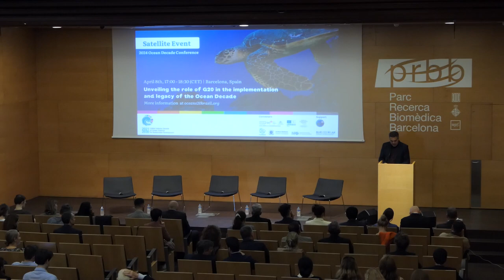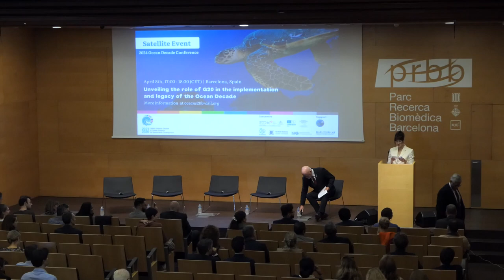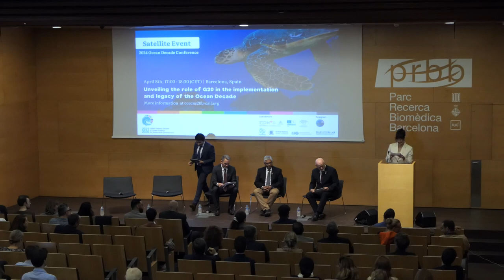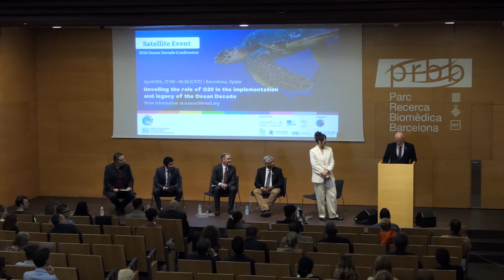(Part 1) - Unveiling the Role of G20 in the Implementation and Legacy of the Ocean Decade